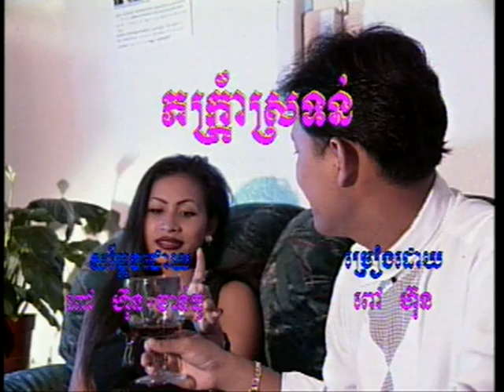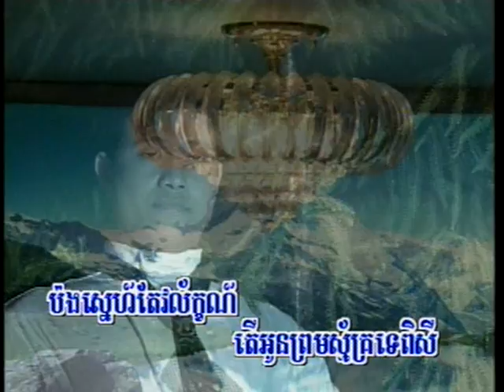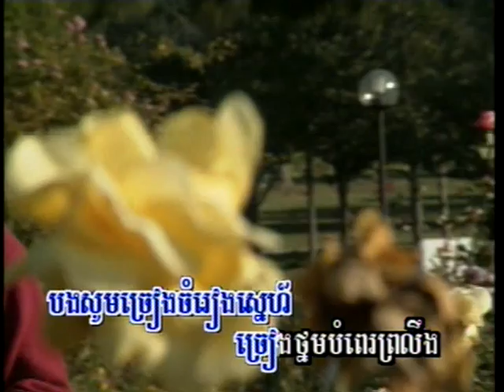Phak-dra Sro-ton (ចម្រៀងប្រុស-មានចម្រៀង)